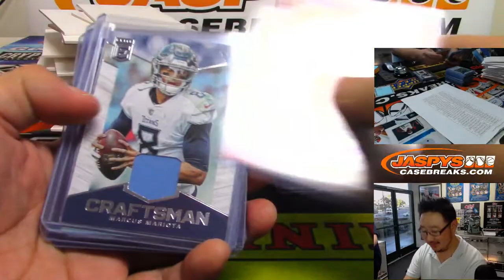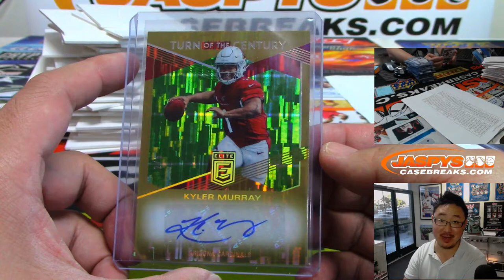RECAP! || F, 06/28/19 || 12Box PYT #5 || 2019 Panini DONRUSS ELITE Football (NFL)